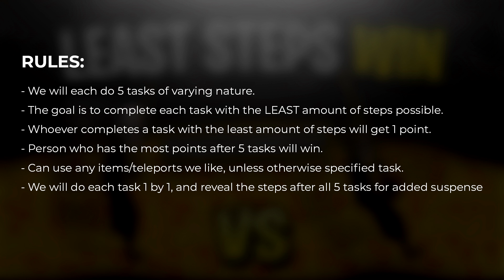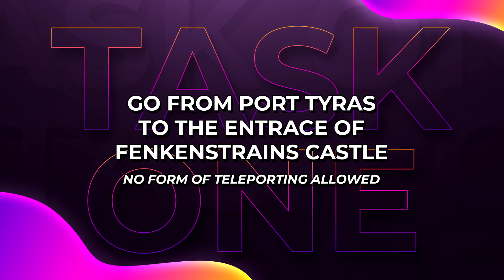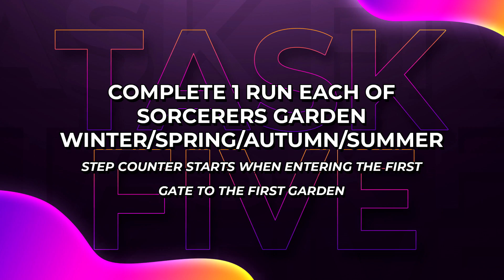Least Amount of Steps WINS | Challenge EP. 163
Who can do tasks in the least amount of steps?

OSRS Challenges is a series which me Jensen, and my friend Dave go head to head in a series of Runescape related challenges.